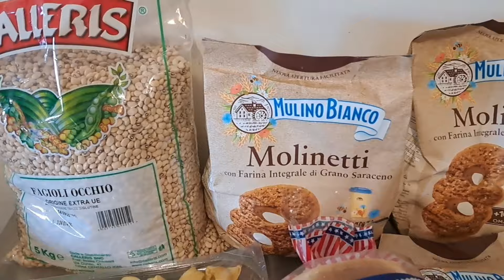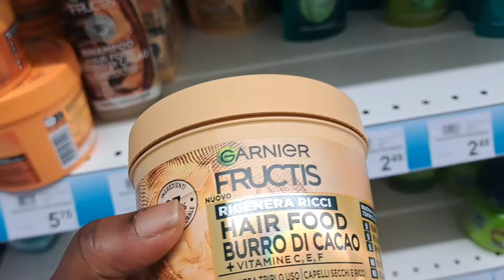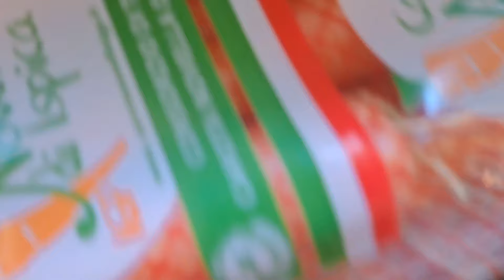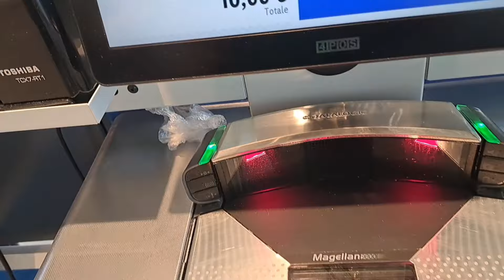DAYS IN MY LIFE/LIFE OF AN INTROVERT NIGERIAN MOTHER LIVING IN ITALY/GROCERIES/COOKING & MORE!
Hey guys

welcome back its another interesting lifestyle vlog of life in italy and I hope you enjoy watching.